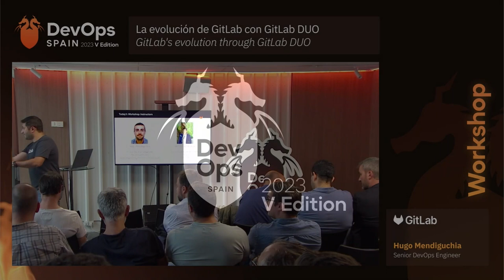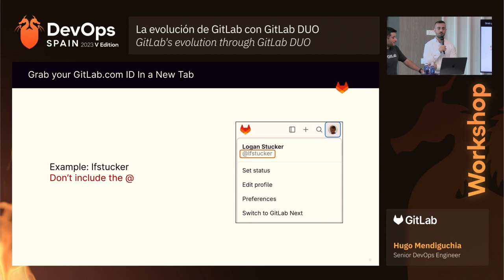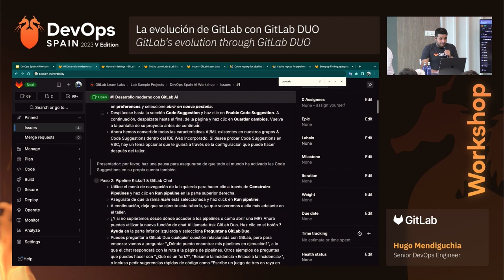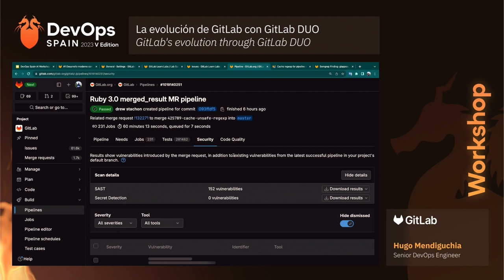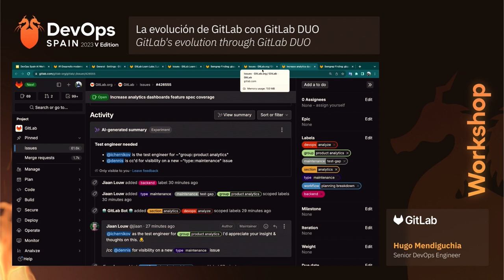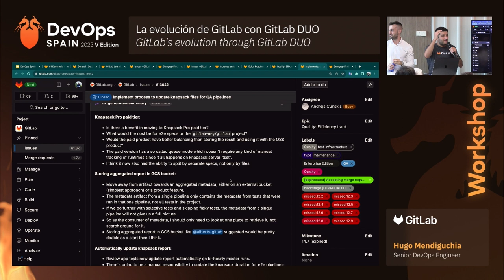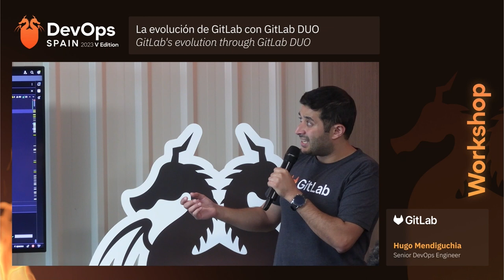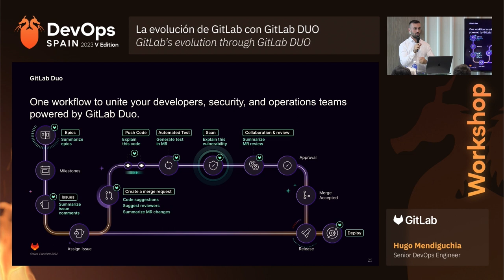Workshop DevOps Spain V (GitLab) - La evolución de GitLab con GitLab DUO | knowmad mood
Mostramos cómo aprovechar las capacidades de la inteligencia artificial en sus flujos de trabajo de desarrollo de software.

El objetivo principal de este taller es familiarizar a los participantes con GitLab como una plataforma integral que nos permite gestionar todas las fases del ciclo de vida del código: planificación de tareas a realizar, el desarrollo colaborativo de código, la automatización de procesos previos al despliegue (como control de calidad, lanzamiento de pruebas, "dockerización" de la aplicación, creación de ejecutables, etc.), y por supuesto, el propio despliegue en el entorno adecuado. Con ejemplos detallados para demostrar el máximo potencial de esta herramienta y evidenciar a los asistentes los grandes beneficios de su uso.

El taller se llevará a cabo en colaboración con Idir Ouhab, Arquitecto de Soluciones Senior del equipo de GitLab, con el objetivo de fortalecer y mostrar nuestra alianza con uno de nuestros partners estratégicos, quien cada vez más nos prefiere sobre otros colaboradores.